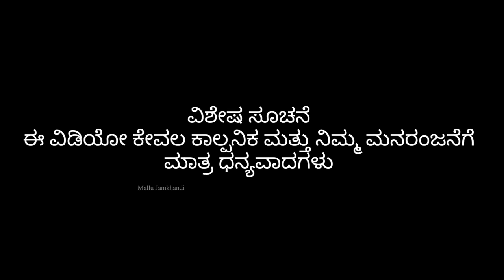ಫ್ಯಾಷನ್ ಅಳಿಯ Mallu Jamkhandi Comedy | Uttarkarnataka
Artist
Mallu Jamkhandi
Anand Hunnur
Mantesh Talikoti
Sakshi Chavan

Camera
Vishal Mirajkar

Team
Danesh
Santhosh
Parag
Bhimu

Mallu Jamkhandi

Music
Raviteja Bagalkot
Fayaz Kustagi